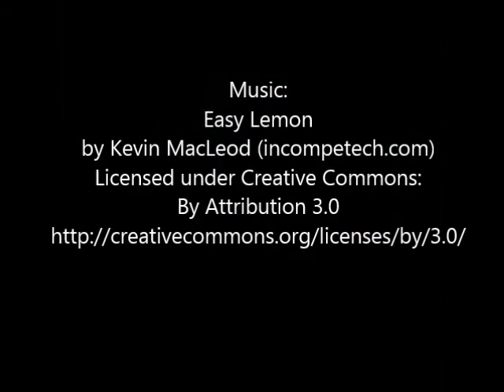Waikiki Aquarium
A visit to the Waikiki Aquarium- $9 Entrance Fee will buy you a lot of amazing things to see.  A beautiful experience.